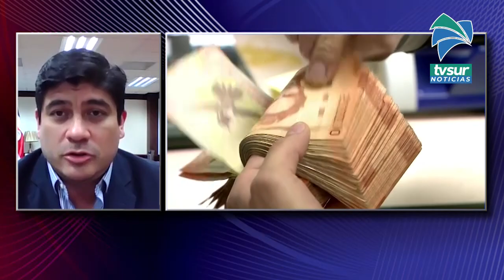Entrevista de Tv Sur Canal 14 con el Presidente de la República Carlos Alvarado Quesada.